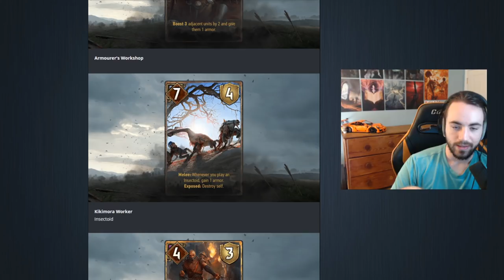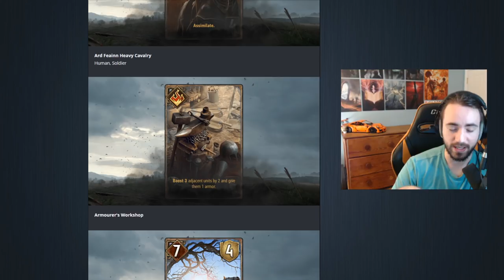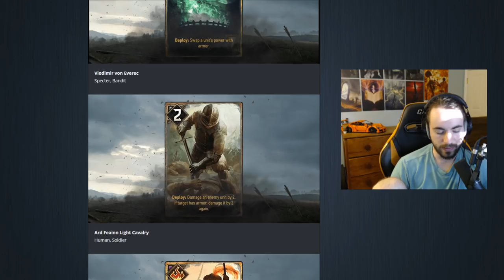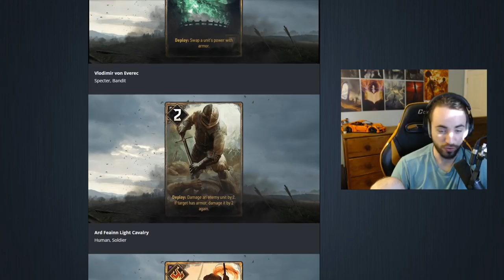[Gwent] Iron Judgment FULL Review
Why do small reviews when you can do one massive one :)